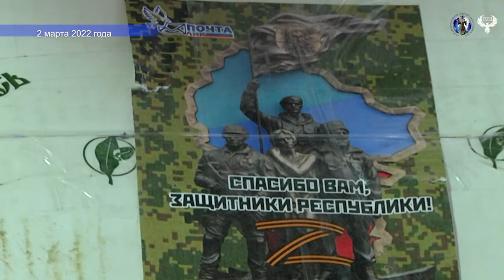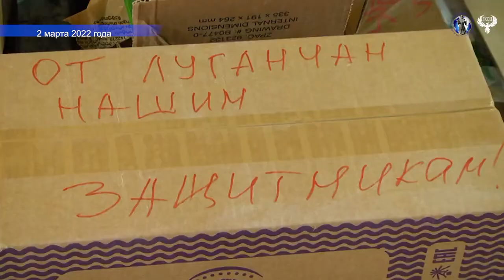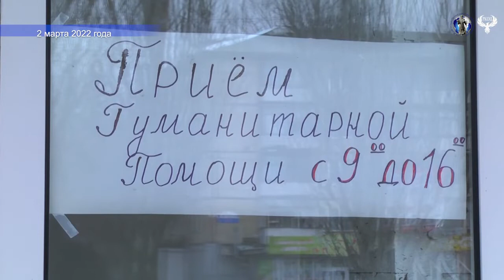Новости Далевского университета 02 03 22 Работа пункта по сбору гуманитарной п